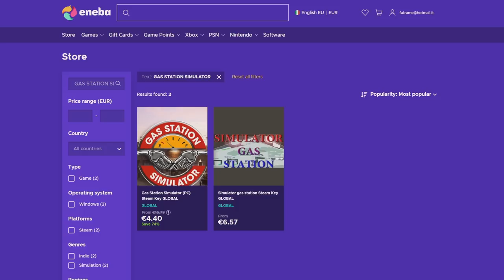The Great Dandelion Show • Gwent Funny Moments • Bonus Episode #45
1) Here you can check all the sources of this episode.

Clips

Clip sent by IK-12!
Clip sent by Leonard!
Clip sent by Roman!

Audio

2) If you want to participate or you know somebody worthy you can send the clips at:

0:00 - Intro
0:05 - ENEBA Sponsorship
1:16 - The Show
3:46 - Outro